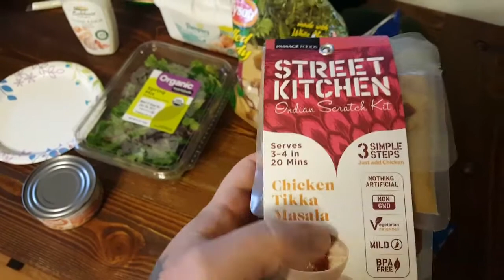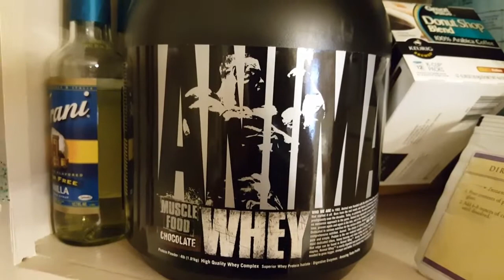Beginner weight-loss meal plan made easy.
This is an easy meal plan to help people who are just beginning a weight-loss change. I present you with a few quick, and easy meals to point you in the right direction.